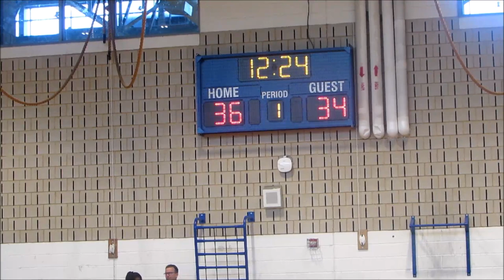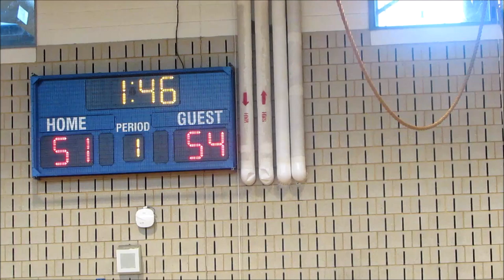South River Shooters vs VA Premier 17U Game- DMV Elite 2019 Live Period Warmup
South River Shooters vs VA Premier 17U
2019 DMV Elite Live Period Warmup @Dr Henry A. Wise Jr. Gym 2
17U Boys AAU Basketball

Other Action from Day 2

Wise Gym#1

15U- Team Takeover Grant defeated Metro All Stars
16U- Higher Level defeated Maryland Movement
15U- Ball Above All defeated Team Takeover Orange
15U- New World Basketball Defeated 6th Man Warriors 54-51

Wise Gym#2

17U- Higher Level defeated Metro All Stars 61-57
16U- VA Hokies defeated Cecil Kirk 42-38
15U- Team Durant EYBL defeated Cecil Kirk 76-46
15U- 6th Man Warriors defeated District Basketball Club 54-52
17U- Cecil Kirk defeated Metro All Stars 64-58
17U- Team Silk defeated VA Hokies 49-39